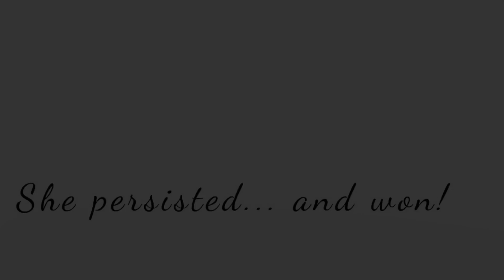The Schembri Twins: Modeling Story🧡💜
Hi!  We’re just saying hello with some of our favorite pics from the last few months.  We figured it was a fun and easy way to get to know a little about us!  Please follow our fairy dust on all social media @schembritwins 🧚🏾‍♂️🧚🏾‍♂️